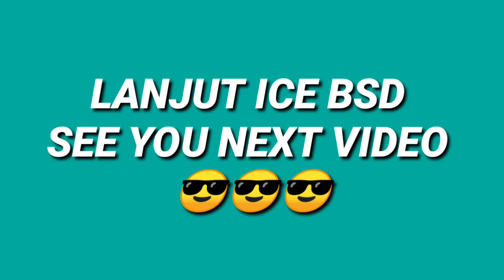Moge Sency auto Wheelie in aja Pengen Ikutan takut Jatoh Wkwk - Sunmori Sency Motovlogs Gsxr150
assalamualaikum lurr 😁
welcome back with me di Wiikend Motovlog
di video kali ini gua lagi sunmori santui bersama gsx gua ke daerah Sency Jakarta
lumayan rame padahal kesiangan wkwk ramenya bentar doang karna dah pada mau pulang ye kan wkwk
Gimana Kelanjutannya?
Tonton terus sampai Habis yaa 😎✨